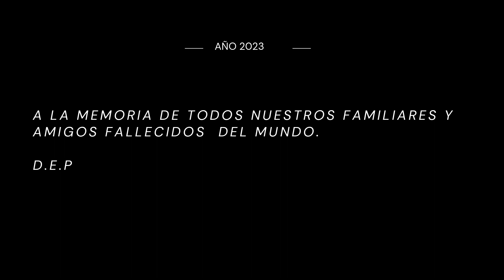Una carta de Navidad para los que ya no están a la memoria de nuestros seres queridos fallecidos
Una carta de Navidad para los que ya no están con nosotros.

En esta Navidad, quiero dedicar este video a todos los que ya no están con nosotros en su honor, memoria y recuerdo.

Unas palabras de Navidad para nuestros seres queridos fallecidos que ya no están, con un hermoso mensaje de felicitación navideña por estas fechas tan festivas y familiares como es la Navidad.

La carta que aparece en el video es una carta personal que escribí dedicada a nuestros amigos y familiares fallecidos.

En ella, les cuento cómo los recuerdos, nos han marcado nuestras vidas y todo el agradecimiento por ser como somos hoy en día.

Espero que esta carta toque el corazón de todos aquellos que la vean, y que os ayude a recordar a los seres queridos que han perdido.

Si tú también has perdido a alguien querido, de parte de todo el equipo que compone nuestra floristeria para funerales a España, (serviflorfuneral.com), te enviamos nuestras más sinceras condolencias.

Entendemos perfectamente por todo lo que estás pasando, y sabemos lo difícil que es pasar por un momento así y más por Navidad.

Recuerda que nunca estás solo. Hay mucha gente que te quiere. ¡No te rindas!

Texto  completo de la carta:

Queridos amigos, compañeros y familiares fallecidos.

Otro año más en Navidad, otro año dedicado a vosotros con sinceras palabras de homenaje para celebrar fechas tan señaladas... cargadas de reuniones...comidas, cenas,  luces, vida... y amor.

Fechas señaladas para emborracharnos de buenos propósitos, donde el significado de alegría, esperanza y vida, embriagan al alma con la resaca final del recuerdo llenos de nostalgia y melancolía.

Hoy brindo bajo el dolor del silencio por nuestros grandes héroes del cielo.

Héroes que por ley de vida nos dijeron adiós, cavando en nuestros corazones vacíos y silencios difíciles de festejar.

Sé perfectamente que vivir la navidad es una época difícil sin vuestra presencia.
¡Perdonarme por ello!

Pero con tiempo y dolor, prometí celebrar con esfuerzo y gratitud esta navidad como un hermoso momento para festejar todas vuestras enseñanzas y humilde legado que conlleva a ser lo que soy.

Vosotros habéis sido, sois y seréis eternamente la estrella de oriente que guía nuestras vidas.

Estrella eterna de oriente y occidente cargada de profundo amor y agradecimiento eterno.

Porque sé que no estamos solos y sé que estáis en un lugar mejor, donde el dolor y sufrimiento no hacen acto de presencia.

Me prometí celebrar esta navidad embriagado de vuestros sinceros abrazos, vuestras alegres sonrisas y palabras de aliento ante las adversidades del difícil camino de la vida.

En definitiva, me prometí vivir estas navidades brindando por nuestro amor verdadero, incondicional y sincero.

Querido papá, mamá, abuelo, abuela, hermano, hermana, amigo, amiga, hijo, hija...
Allá donde estés, con mucho cariño... Os deseamos...

Feliz Navidad